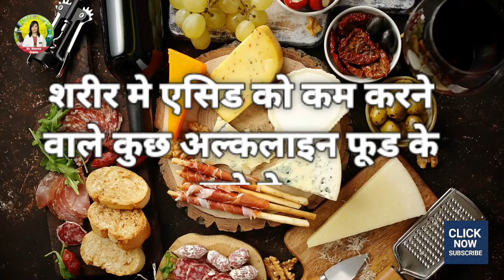एल्कलाइन से भरपूर ये फल और सब्ज़िओ एसिडिटी से दिलवाएगा राहत | Alkaline foods list in Hindi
In this video, you will know about, alkaline foods, alkaline diet plan, diets, alkaline food benefits, alkaline food chart, top alkaline foods, acidic food

नमस्ते, Dr. Seema Gupta की Ayurvedic चैनल पर! यहाँ, आपको Ayurveda के माध्यम से एक स्वस्थ और खुश जीवन जीने के लिए महत्वपूर्ण जानकारी और विशेषज्ञों के टिप्स प्राप्त होंगे। Dr. Gupta के वीडियोस में, घरेलू उपचार से लेकर Ayurvedic धारणाओं के विस्तृत विवरण तक, शिक्षा और प्रेरणा देने का उद्देश्य है।

Dr. Seema Gupta ने Ayurveda के माध्यम से हमें स्वस्थ और बेहतर जीवन जीने के तरीके प्रदान किए हैं। उनके वीडियों में हमें अनुभवी उपचारों, उपायों, और नैतिक तंगीयों के लिए Ayurvedic उपचार के बारे में जानकारी मिलती है। हम उन्हें Ayurvedic ज्ञान की विशेषता और सुझावों के लिए धन्यवाद देने के लिए पूर्ववर्ती हैं। आपके जीवन में Ayurveda की शानदार शक्ति का अनुभव करें और Dr. Seema Gupta की Ayurvedic चैनल पर जुड़ें।